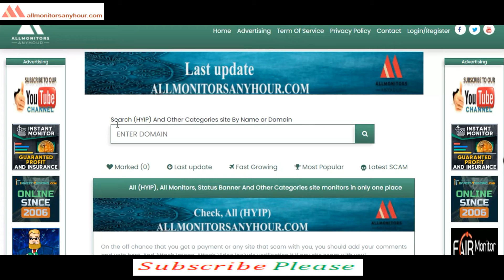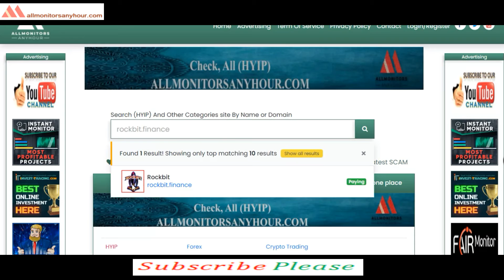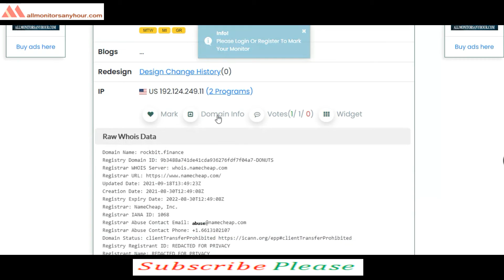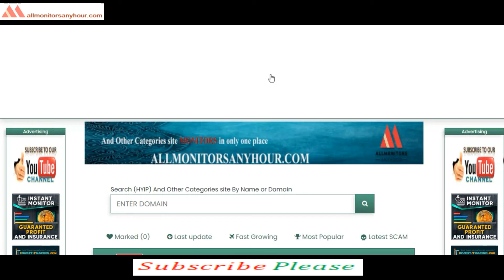Rockbit.finance , Reviews Paying Or Not Paying ?